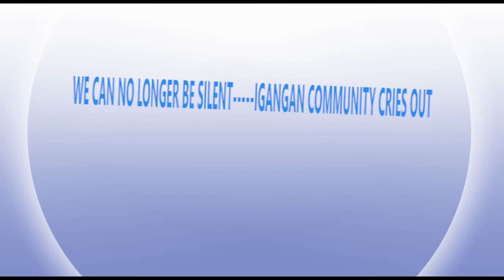WE CAN NO LONGER BE SILENT - IGANGAN COMMUNITY CRIES OUT